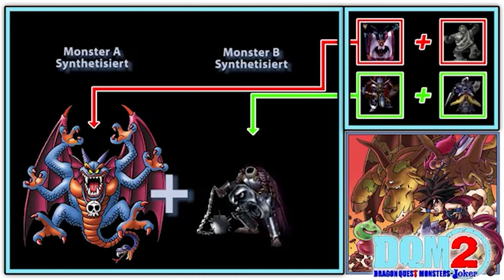MEILLEURS DRAGON QUEST ?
Nouveau format de vidéo : les Incontournables !
Après réflexion , je vous propose les meilleur jeux par catégorie ( Rpg , Fps , mmorpg etc..) que j'ai aimés . émission spécial dragon quest , vu les choix entre le 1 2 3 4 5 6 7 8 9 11 monster joker et of the stars ça n'a pas été facile mais j'ai tranché .